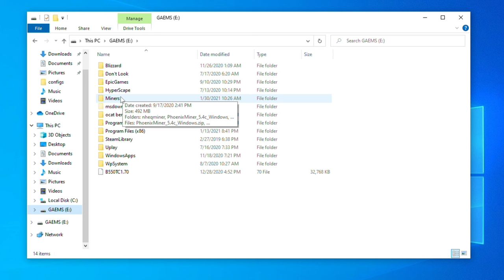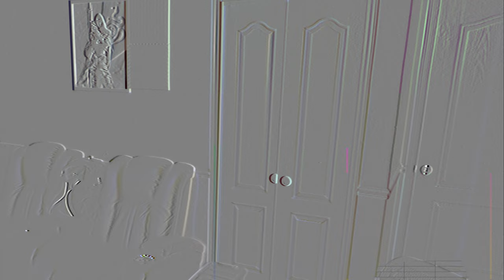How To Use Nicehash | 2021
How to use nicehash EASY!